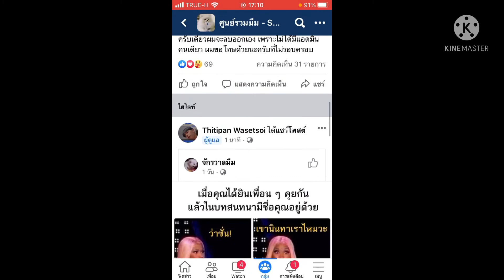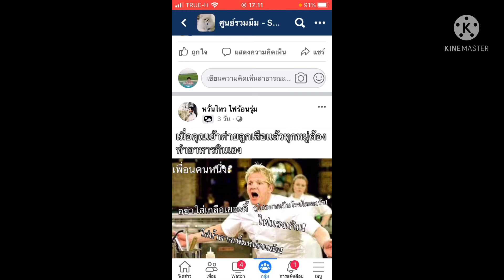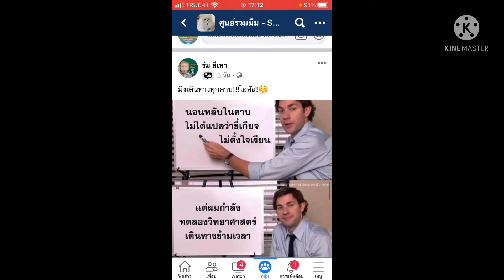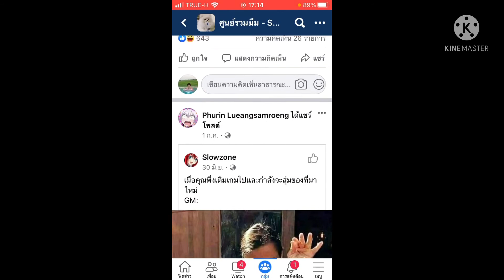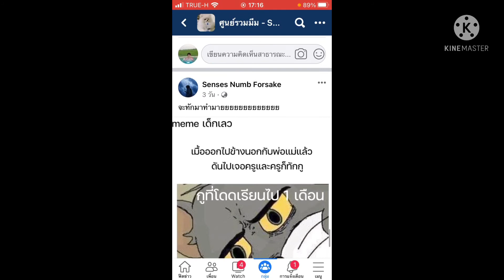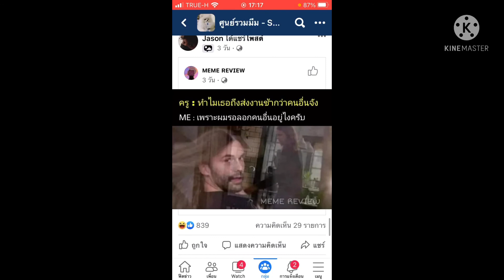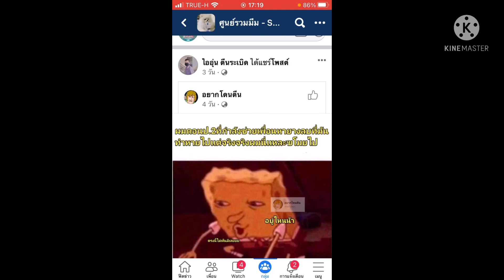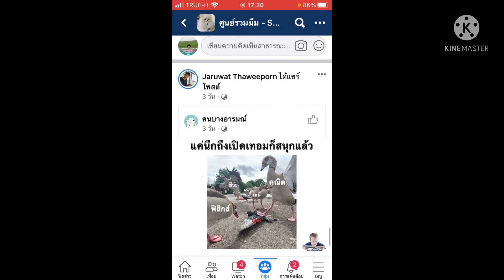ดูmemeกับผมไหม ep.1 ก็พอฮาอยู่นะ😹😆😆😆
ดูในFacebook นะจ๊ะ

อินโทรGalaxy Craft

ตัดต่อผมเอง

แอพตัดต่อ kine master

Bruh👍👍👍👍👍👍👍👍👍👍👍👍👍👍👍👍👍👍👍👍👍👍👍